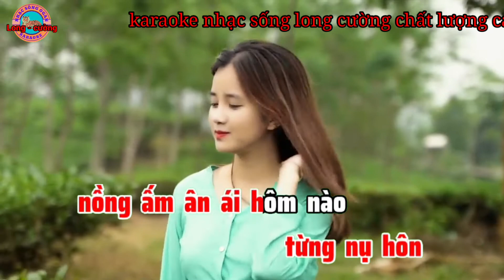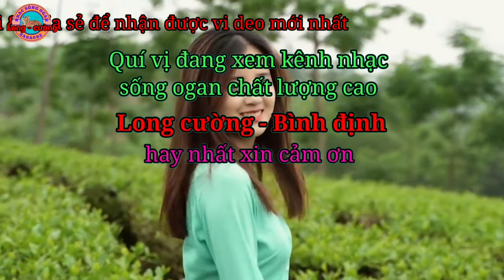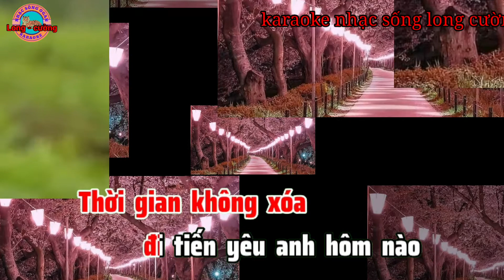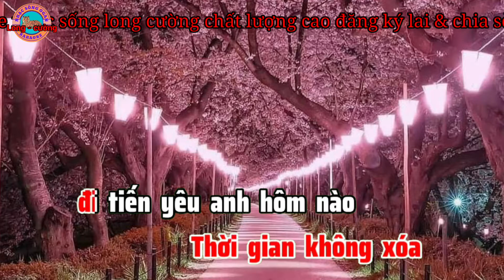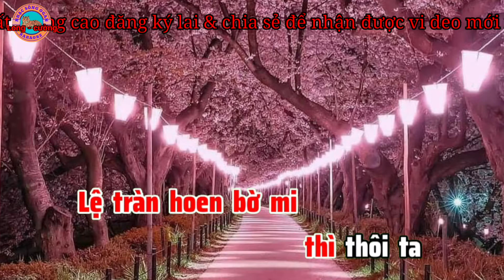karaoke em sẻ là người ra đi nhạc sống ogan long cường hay nhất#karaoke#longcuong#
karaoke em sẻ là người ra đi nhạc sống ogan long cường hay nhất kênh long cường đem đến cho quý vị những ca khúc karaoke chất lượng cao hay nhất